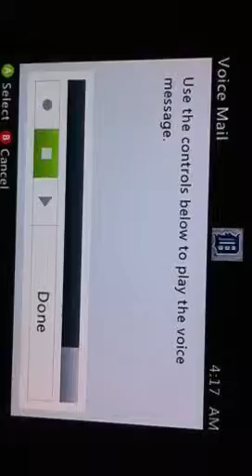Gb host boot...